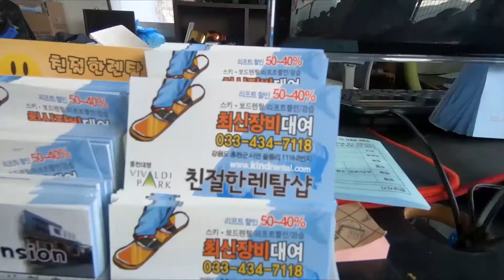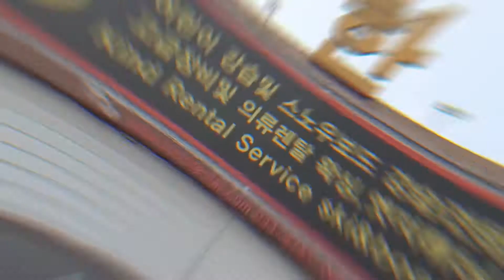비발디파크 렌탈샵 중 무지막지하게 친절한 렌탈샵에서 강습까지????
비발디파크 인근에 위치한 친절한 렌탈샵에서 렌탈및 강습 서비스에 관해 보여드리는 동영상 입니다~